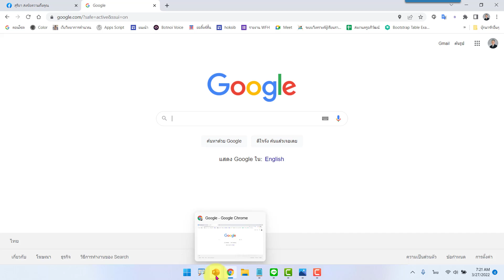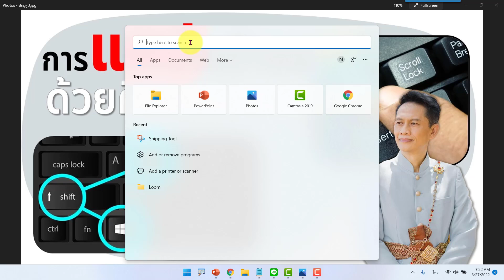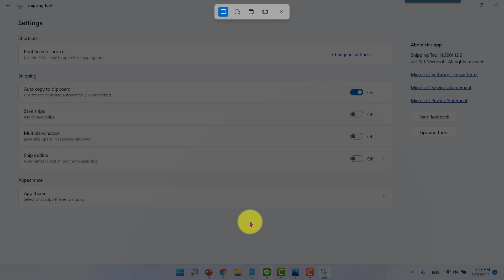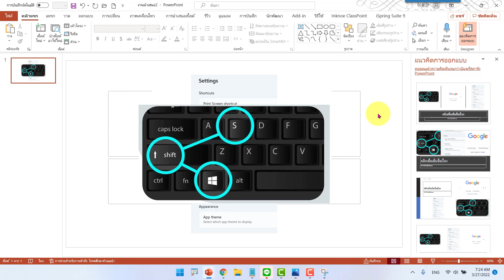เทคนิคการแคปหน้าจอด้วย Snipping tool แบบกดปุ่มเดียว